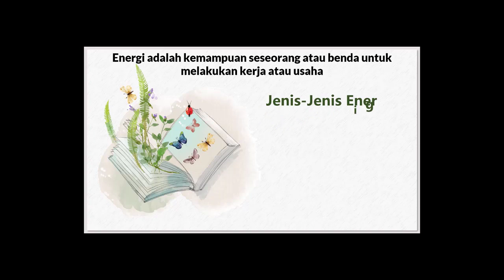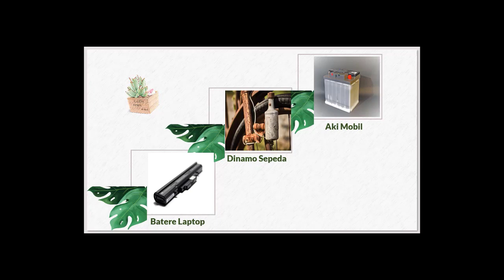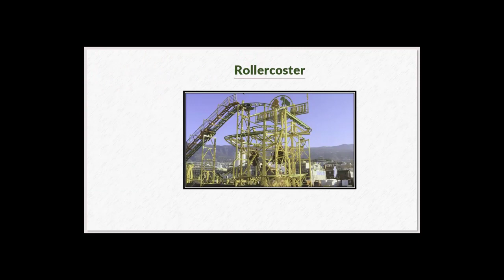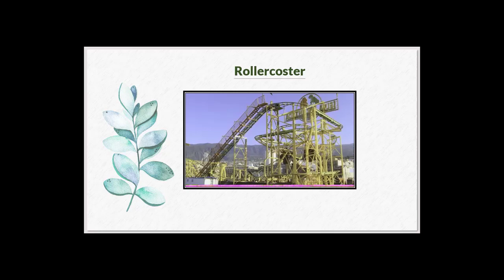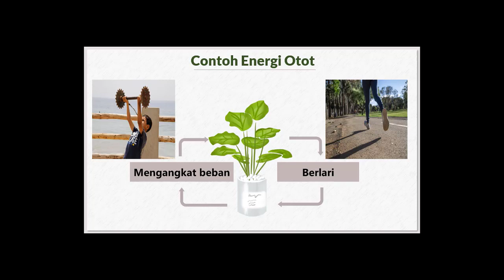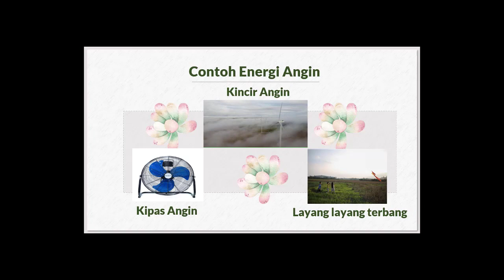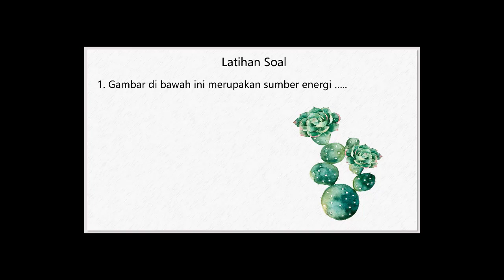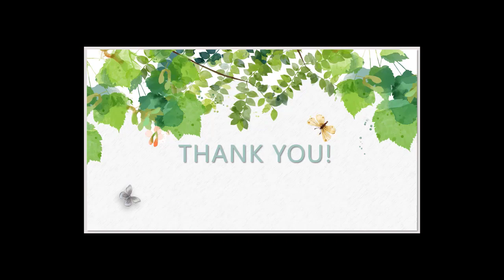JENIS JENIS ENERGI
Ada banyak jenis-jenis energi yang dapat kita temukan di kehidupan sehari-hari. Berikut uraian mengenai jenis-jenis energi beserta contohnya dalam kehidupan sehari-hari beserta pengertian dan contohnya  dalam bentuk gambar serta video. Untuk mengetahui lebih lanjut tentang jenis-jenis energi berikut telah terangkum pada video ini. Selamat menyaksikan. Semoga bermanfaat.